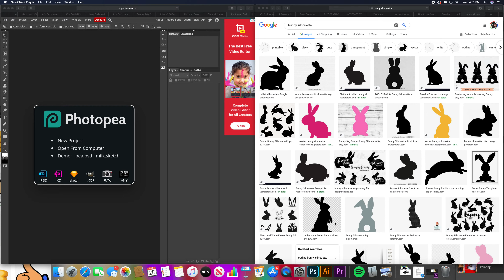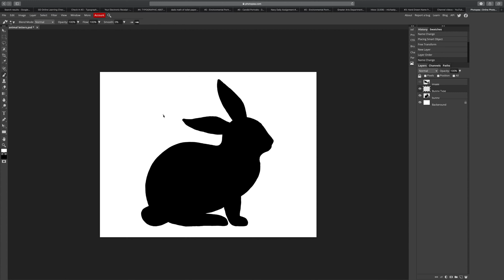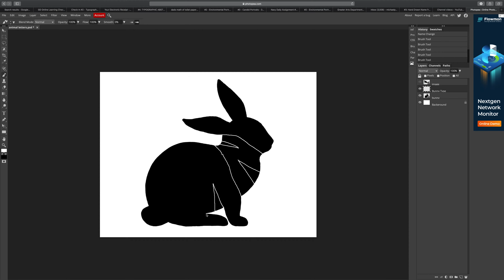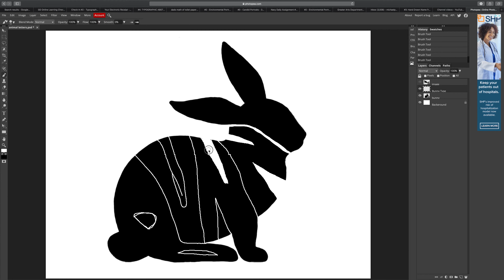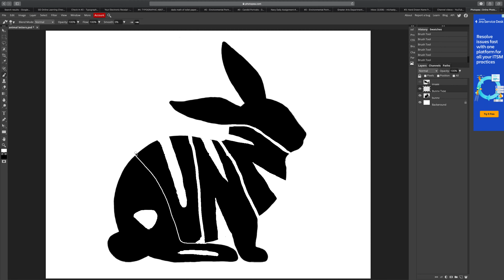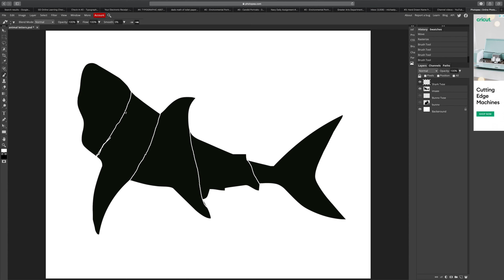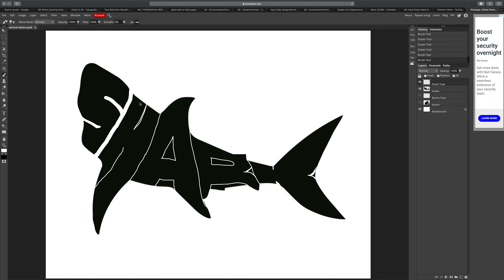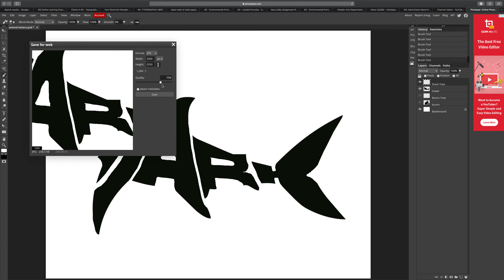Typographic Silhouettes using Photopea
Take a standard silhouette of an object or animal and spell it out maintaining the shape of the original silhouette.